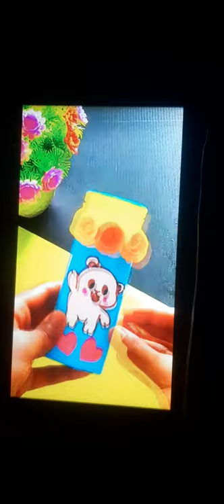body lotion bottle se cute pencil box banana